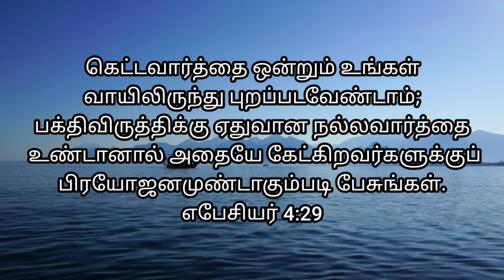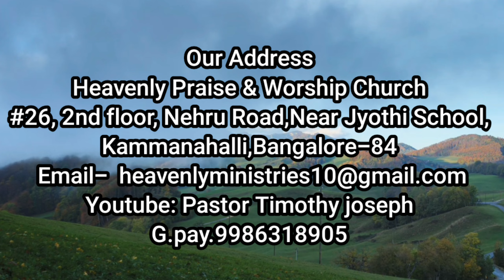"பிரயோஜனமுண்டாகும்படி பேசுங்கள்" # Heavenly Voice #11/10/2024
# கெட்டவார்த்தை ஒன்றும் உங்கள் வாயிலிருந்து புறப்படவேண்டாம்; பக்திவிருத்திக்கு ஏதுவான நல்லவார்த்தை உண்டானால் அதையே கேட்கிறவர்களுக்குப் பிரயோஜனமுண்டாகும்படி பேசுங்கள்.
எபேசியர் 4:29

Do not let any unwholesome talk come out of your mouths, but only what is helpful for building others up according to their needs, that it may benefit those who listen.